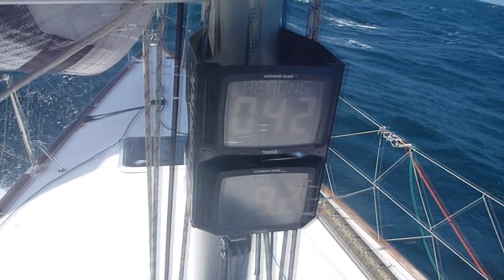Sailing Season 2009-10, Melbourne, Australia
Featuring, Gav ,Stu, Zac, Rod, Marty, Jordan, Deano, Leeroy, Snary, Greg and many more.